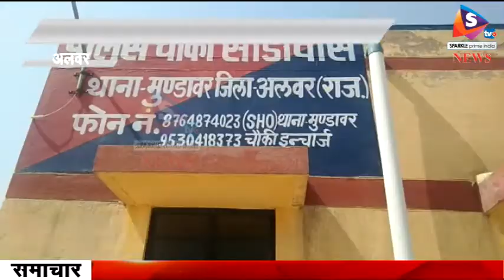मुण्डावर क्षेत्र में फिर हुई लाखों की हुई चोरी, जंगले खिडक़ी तोडक़र घर में घुसे चोर, जेवरात व नगदी की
-मुण्डावर थाना क्षेत्र में चोर सक्रिय हो गए हैं, क्षेत्र में लगातार दूसरे दिन चोरी की घटना से क्षेत्रवासियों में भय व्याप्त है। मुण्डावर क्षेत्र के गांव मुन्दनवाड़ाकलां में भाजपा मुण्डावर के आई टी प्रभारी नीरज पंडित के घर रविवार रात अज्ञात चोरों ने घर के पीछे खेत में से दो कमरों के जंगले-खिडक़ी तोडक़र घर में घुस गए, चोरो ने दोनों कमरो में रखी लाखो रुपये के गहने, जेवरात व नगदी चोरी कर ले गए, घरवालों को सुबह जाग होने पर चोरी का पता चला व थाना मुण्डावर को सूचना दी। सूचना मिलते ही थानाधिकारी वीरसिंह गुर्जर मौके पर पहुँचे व घटनास्थल का मौका मुआयना किया, थानाधिकारी ने ग्रामीणों को शीघ्र घटना का खुलासा करने का आश्वासन दिया। गौरतलब है कि शनिवार रात भी थाना क्षेत्र के गांव सोडावास में भी जांगिड़ मोहल्ले निवासी पूरण जोशी के मकान से अज्ञात चोर लाखों रुपए के जेवरात व नगदी चोरी कर ले गए थे, वही रविवार रात दोबारा मुन्दनवाड़ा कलां में लाखों रुपये की चोरी होने के कारण क्षेत्रवासियों में रोष व्याप्त है।